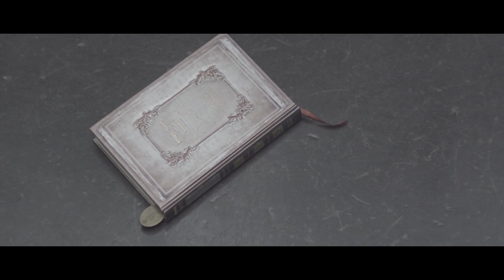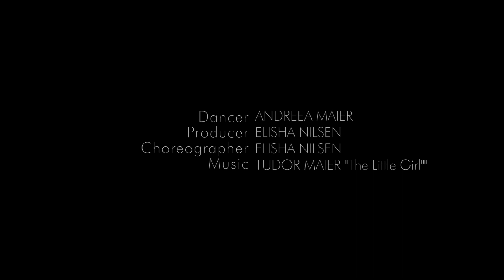Contrasts and eMotions - Dance Solo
Dancer: Andreea Maier
Producer/Choreographer: Elisha Nilsen
Music Composer: Tudor Maier "The Little Girl"
Solo Violin: Angelica Durrell